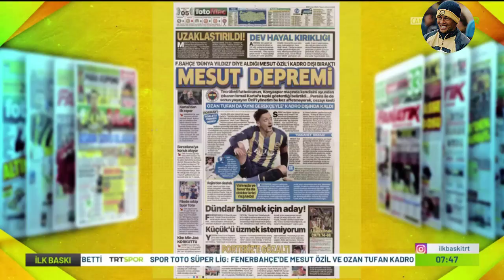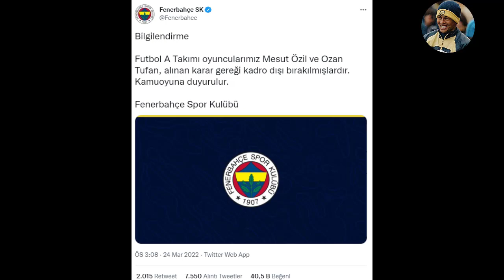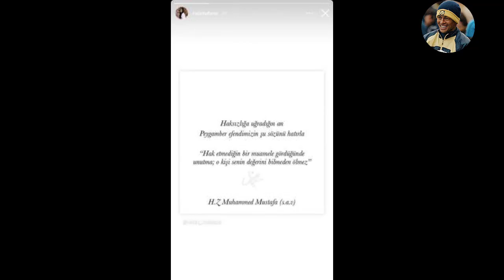SON DAKİKA! Mesut Ve Ozan'ın Ardından 2 KADRO DIŞI DAHA! F.Bahçe'de Taşlar Yerinden Oynuyor!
Ali Koç, İsmail Kartal, Mesut Özil, İrfan Can Kahveci, Fenerbahçe İlk 11, Fenerbahçe Kadrosu, Maç Sonu Basın Toplantısı.